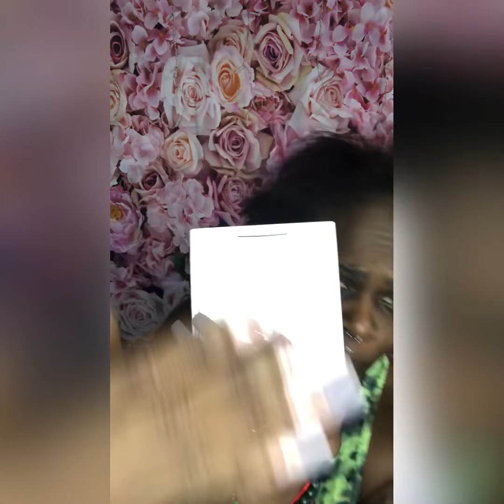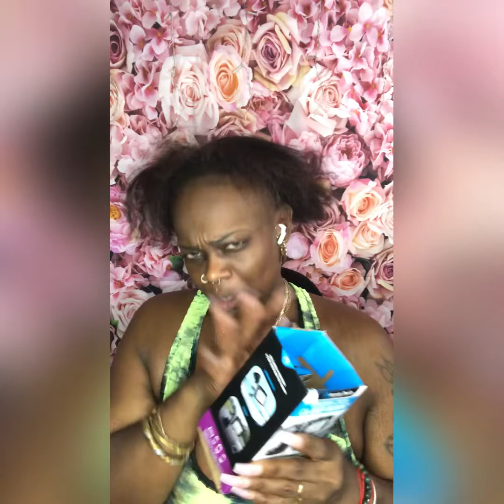06-01-2022 HAUL MORE ITEMS FROM SHEIN & TARGET 🎯 AND MY SHENANIGANS💋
YOU GLOW DIFFERENTLY WHEN YOU’RE NOT HURTING, BITTER, MISERABLE OR MESSY‼️